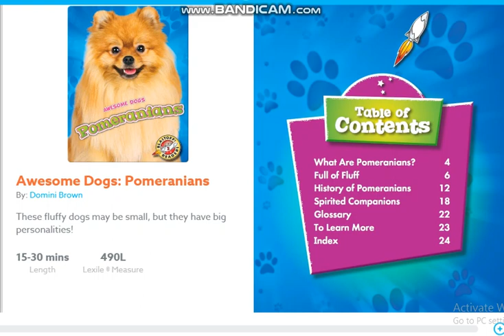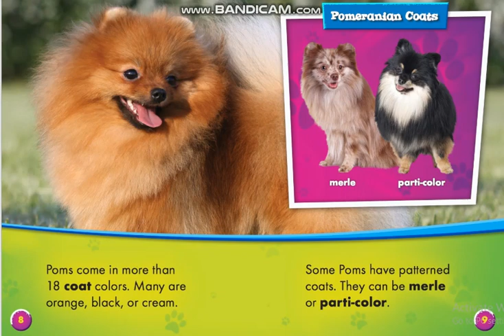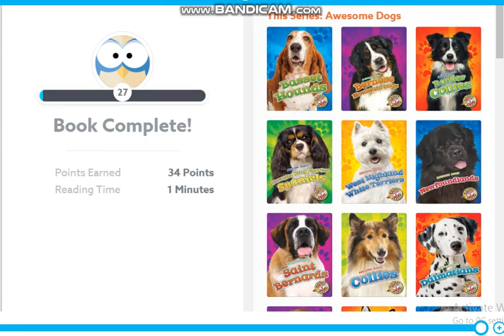pomeranians dog . Epic ! - Book for kids.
bài đọc tiếng anh .